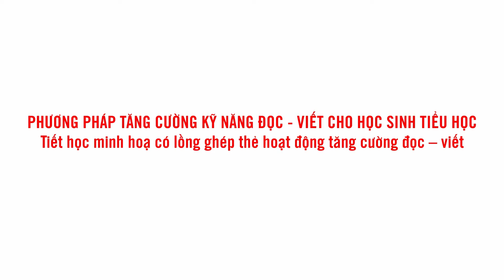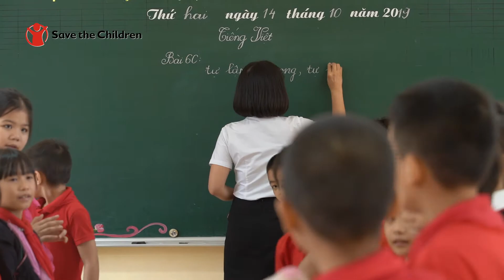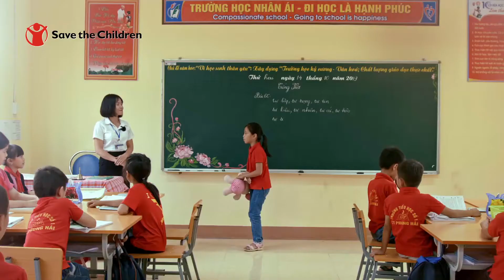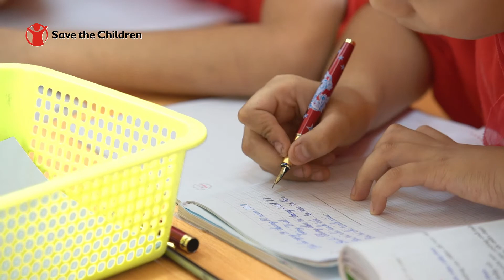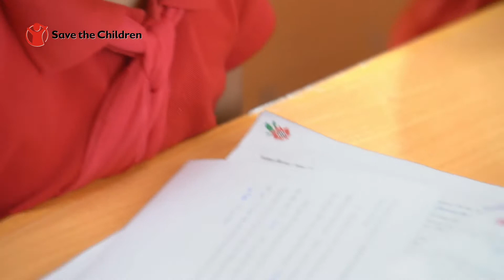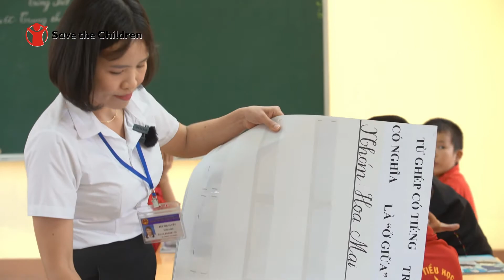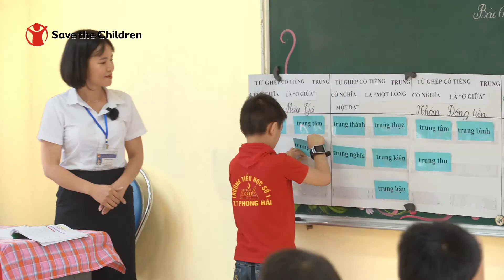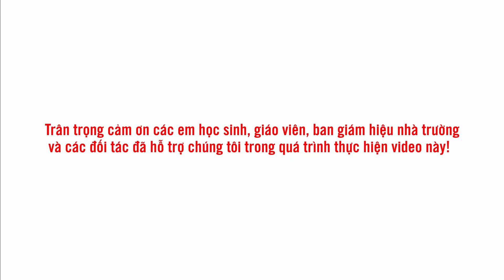TCĐV Video tiết học 3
- Video clip mô tả một tiết học tiểu học có lồng ghép thẻ hoạt động Tăng cường kỹ năng đọc viết cho học sinh tiểu học tại Lào Cai.
- Tiết học được thực hiện sinh động, linh hoạt. Mời quý vị cùng xem!
- Các thẻ được lồng ghép trong tiết học này: 13,14